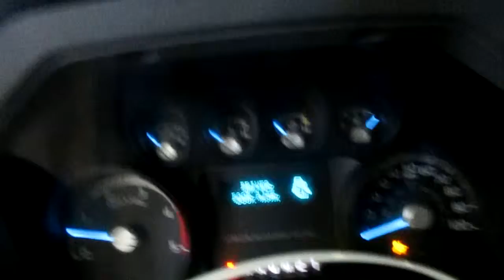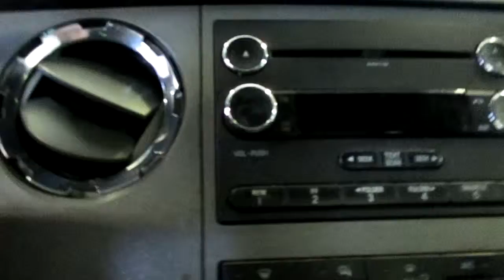19E0482, 2012 FORD F350D, 292,945 MILES, 10/11, 6.7, A.T., RWD, MORRISONS AUTO SALVAGE